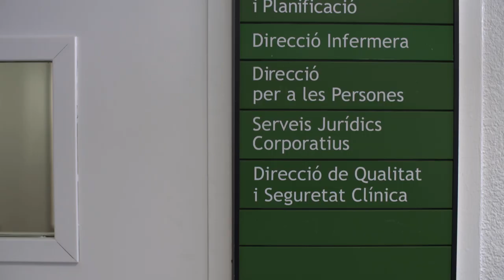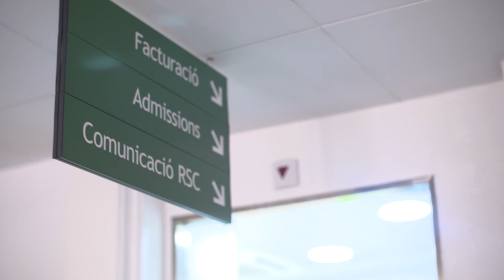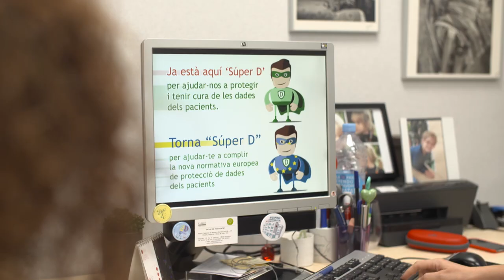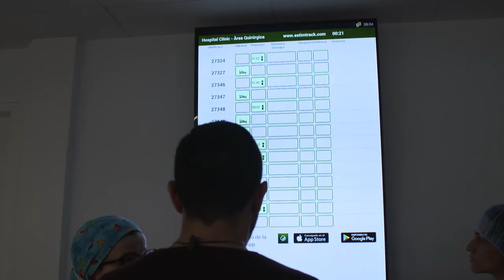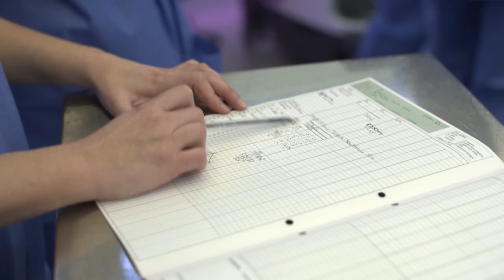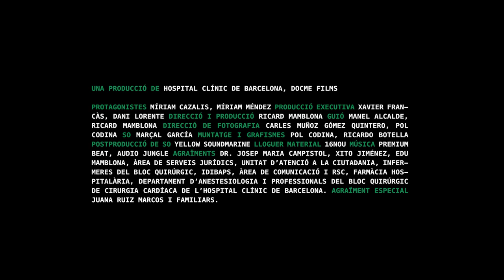Connexió Clínic - Capítol 3 - "La llei del quiròfan"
Tercer capítol de "Connexió Clínic", una docu-sèrie en què companys professionals de Clínic mostren, en tàndem, l’hospital amb els seus propis ulls i paraules.

DISPONIBLES SUBTÍTULOS EN ESPAÑOL